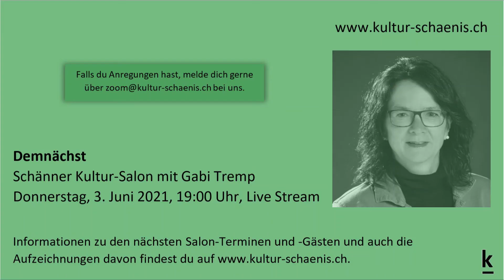Kultur Salon mit Kathrin Hönegger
Im Mai darf unser virtuelle Meetingraum prominenten Besuch empfangen. Kathrin Hönegger, die Moderatorin bei "Einstein", spricht über die Veränderungen ihrer TV-Arbeit  während des Lockdowns und über SRF und die Regionen.

Der Schänner Kultur-Salon ist eine regelmässig stattfindende Onlineveranstaltung. Bruno Glaus moderiert den Kultur-Talk und begrüsst interessante Gäste aus dem Kulturbereich, die er zu ihren Tätigkeiten, Erfahrungen, Sichtweisen und ihr Bild von Schänis befragt.

sind alle Informationen zu den nächsten Kultur-Salons aufgelistet.